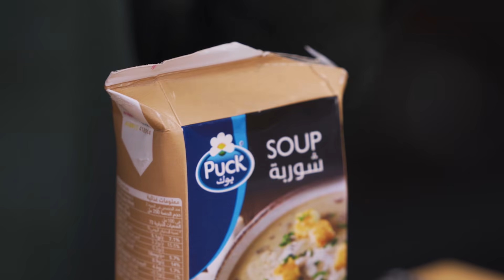شوربة الفطر بالكريمة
شوربة الفطر من بوك مع لمسة من صفاء تسهل عليكم تحضير الشوربة بلمسة ماما خلال دقائق